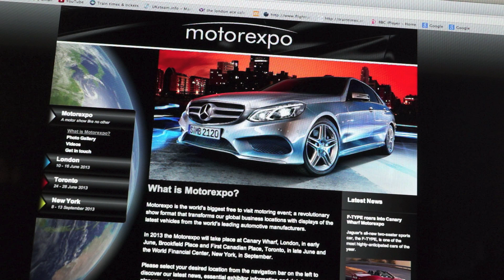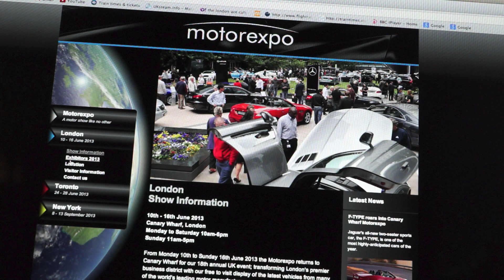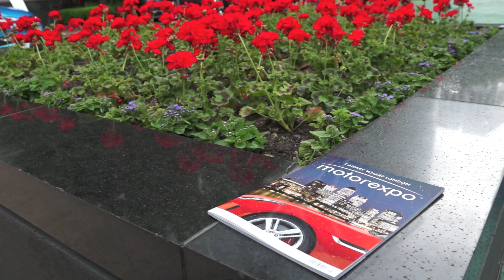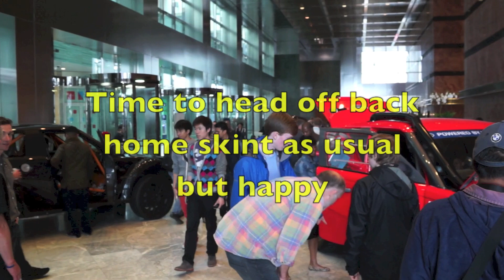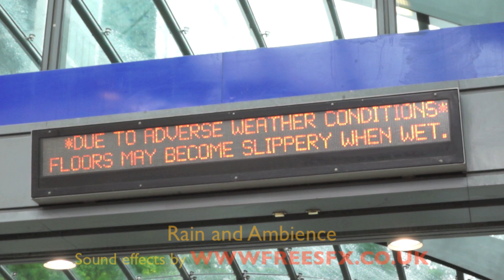London 2013 Motorexpo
After six weeks I finally made it back to the city and the first point of call was the Motorexpo show that was being held in the docklands at Canary Wharf